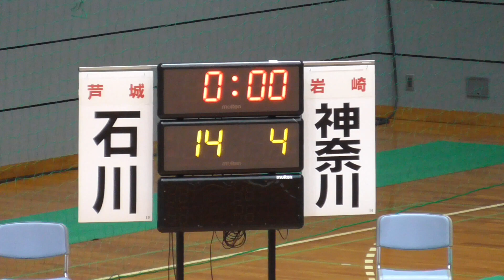【第14回春の全国中学生ハンドボール選手権大会】芦城（石川）VS 岩崎（神奈川）女子決勝 後半 氷見市ふれあいスポーツセンター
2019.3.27 第14回春の全国中学生ハンドボール選手権大会
女子決勝 後半 芦城（石川）VS 岩崎（神奈川）
氷見市ふれあいスポーツセンター